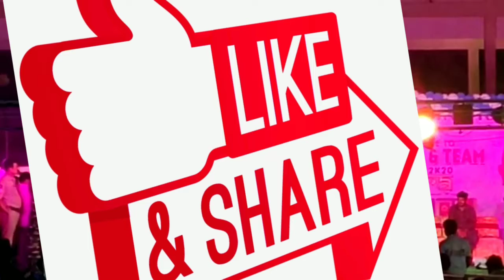Hyper Adi Script on Jabardasth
hyper aadi and rising Raju script